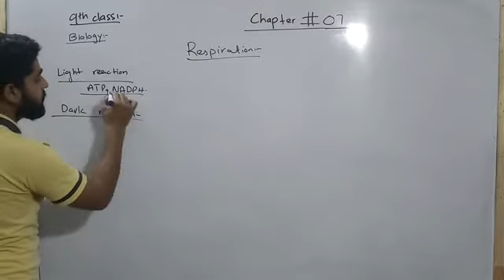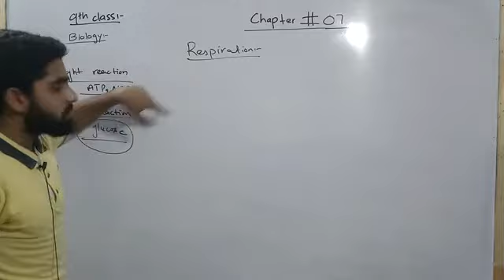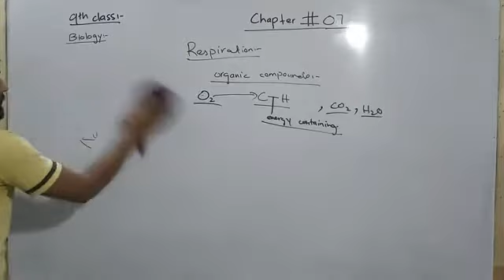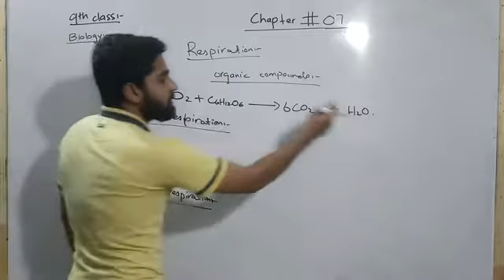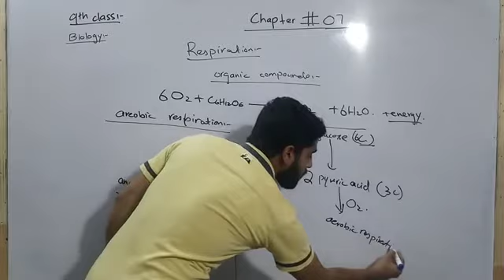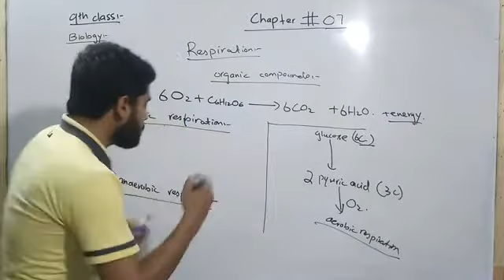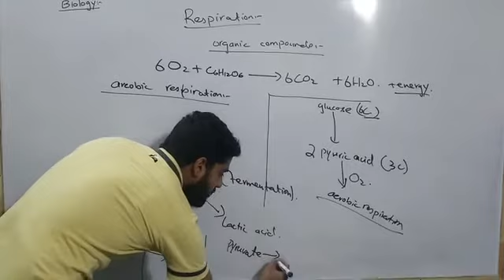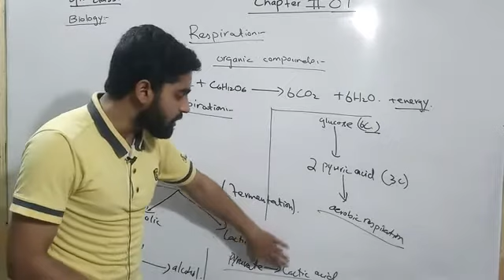Biology Class 9 Ch 7 Respiration Spectrum of Knowledge